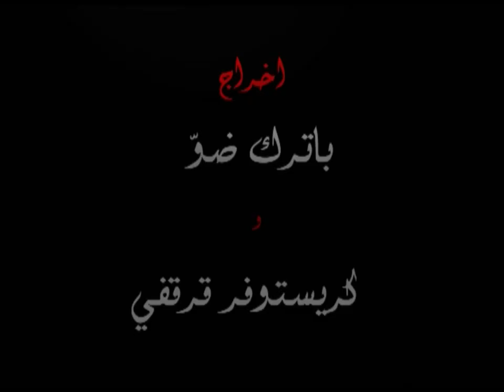Metel el Helm Official Trailer متل الحلم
Metel el Helm public release date is Thursday November 4th 2010, in Circuit Planète theaters (Planète Abraj-Furn el Chebak, Planète 2000-Zouk).

This Video is in Low Resolution,you can request a press kit for a high resolution version for press use.